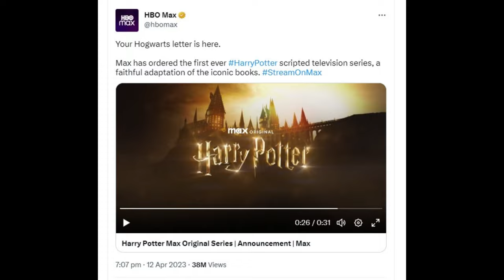AI Portrays Book Descriptions Of Harry Potter Characters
Step into the magical realm of J.K. Rowling's Harry Potter series as we reimagine the casting of our beloved characters, strictly adhering to their descriptions in the books. From Harry's unruly jet-black hair to Hermione's bushy mane and buck teeth, we'll dive deep into the intricate details that made these characters unforgettable.

0:00 - Intro
0:12 - Hermoine Granger
1:02 - Draco Malfoy
1:51 - Ron Weasley
2:37 - Ginny Weasley
3:14 - Sirius Black
3:59 - Tonks
4:43 - Hagrid
5:22 - Lily Potter
6:05 - Snape
6:45 - Neville Longbottom
7:22 - Tom Riddle
7:48 -  Harry Potter